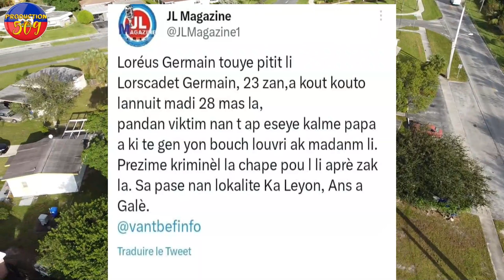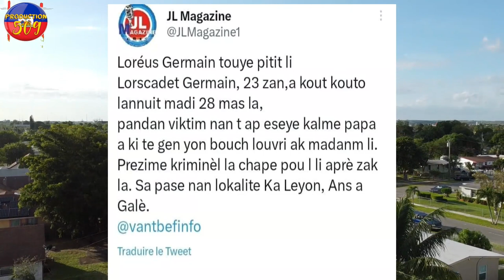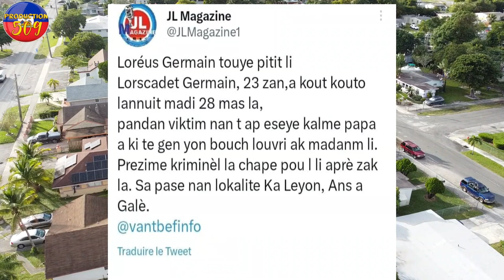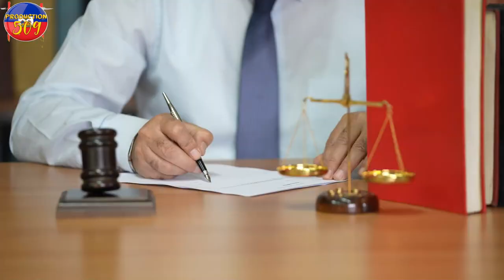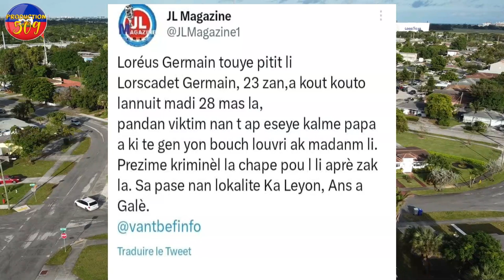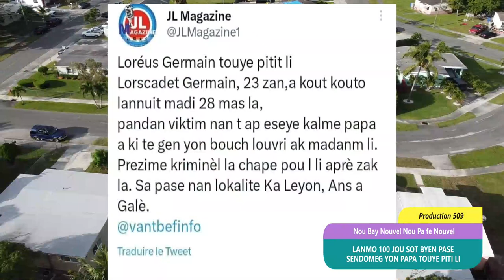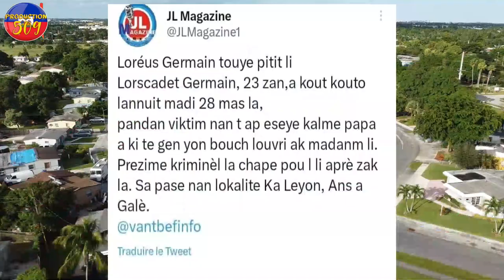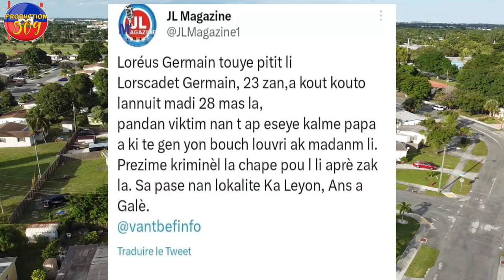VIDEO chèf gang lanmo 100 jou sot byen pase nan peyi sendomeng yon papa touye pitit li ak kout kouto